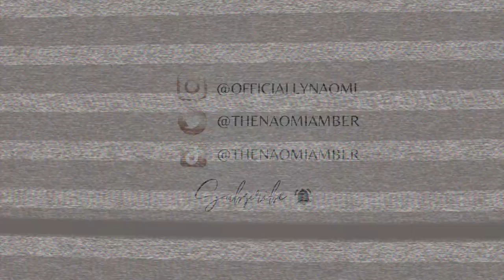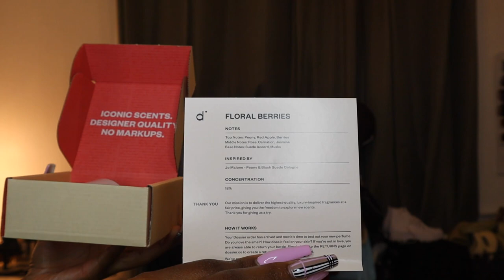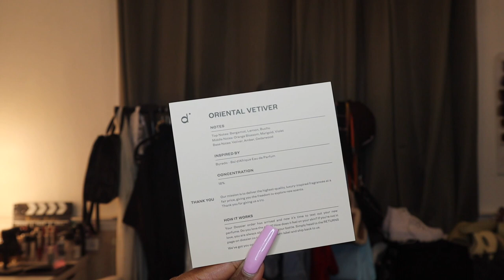HUGE SHEIN WINTER TRY-ON HAUL 2021 | Bags, Boots, Jackets & More! | Naomi Amber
Notice anything different ;-) New intro and outro YUP! super excited for the new year and new content so I got a head start on revamping my page.

Shout out to Dossier for partnering with me for this video.

Skims Shirt Dupe Green (2)
Skims Shirt Dupe Grey (2)
Grey Workout Set (2)
Brown Longsleeve Maxi Dress (2)
Black Longsleeve Maxi Dress (2)
Black Mini Turtleneck Dress Ribbed (2)
Mini White Purse
Brown Open Back Sweater Dress (2)
Black Oversized Sweater (4)
Black Fur Lined Moto Jacket (6)
Black Fur Lined Purse
Chocolate Brown Puffer Coat (4)
"Puffer" Bag
Red Beret
Black Ear Muffs
Red Heeled Booties
Black Boots
Black Over the Knee Boots

Age: 23
Camera: Canon M50, My iPhone
Edit: Final Cut Pro X